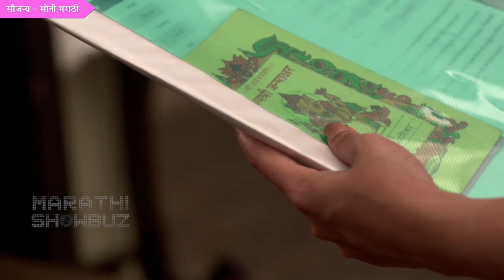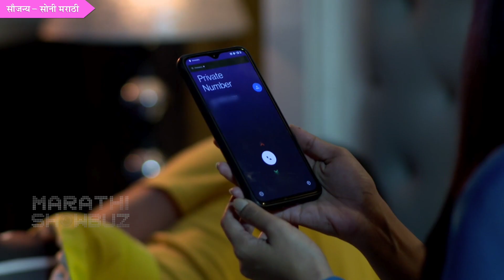Kusum 9th Dec Episode Highlight | अनुजचा खोटेपणा कुसूमसमोर उघड | Sony Marathi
सोनी मराठीवरील कुसुम या मालिकेत अनुजची कोणतीही मीटिंग नसल्याचं कुसुमला कळत आणि ती त्याला याबद्दल विचारते. काय घडणार मालिकेत बघूया.